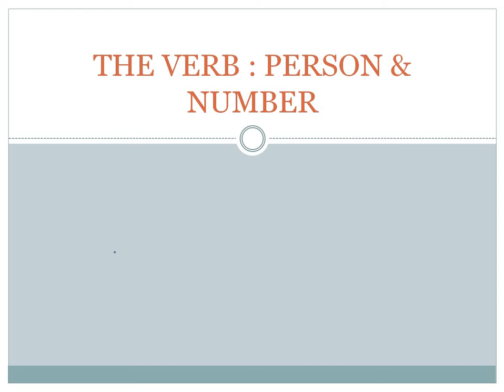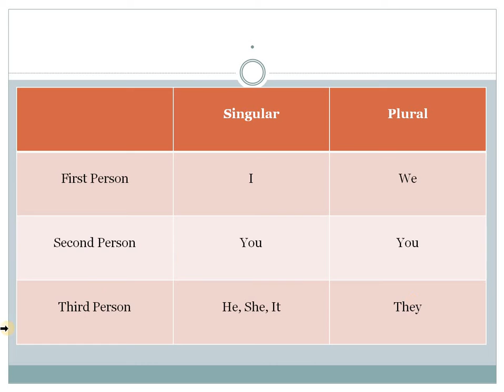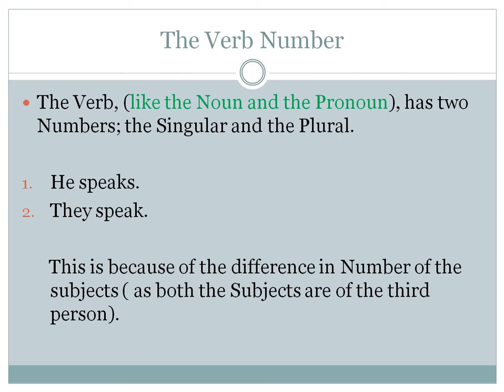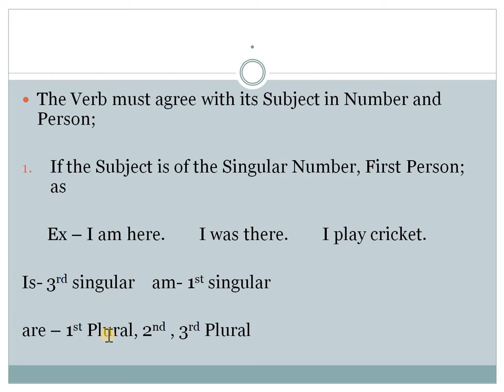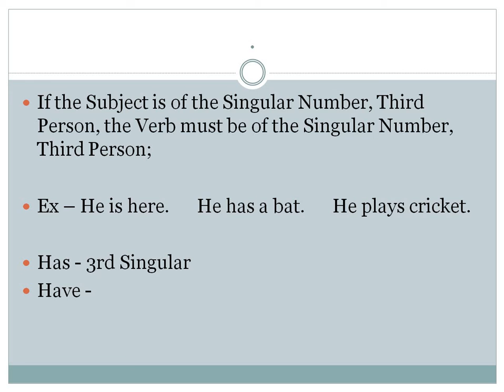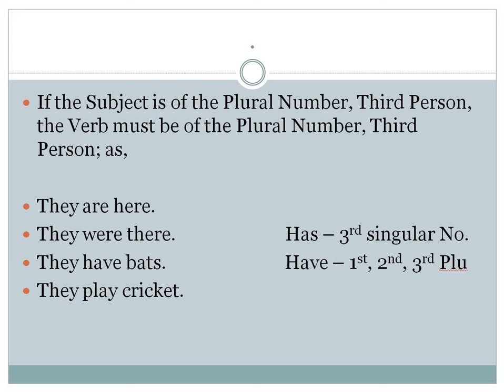The Verb Person And Number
A verb agrees with its subject in person and number; that is, it is singular or plural, and first, second, or third person, according to the number and person of its subject.